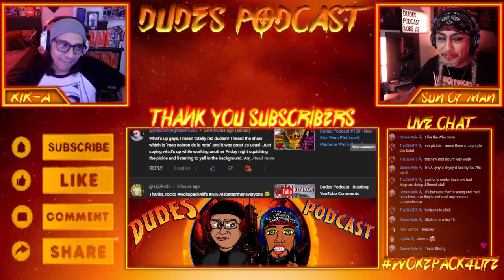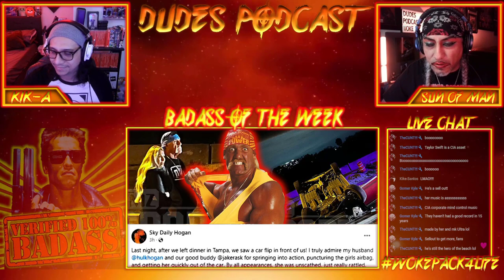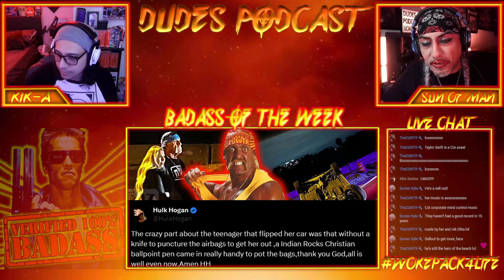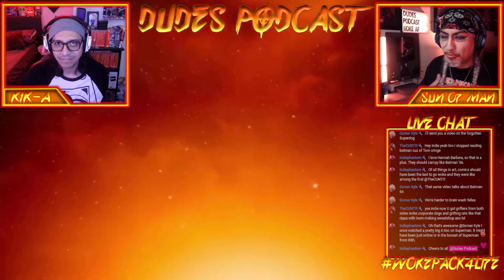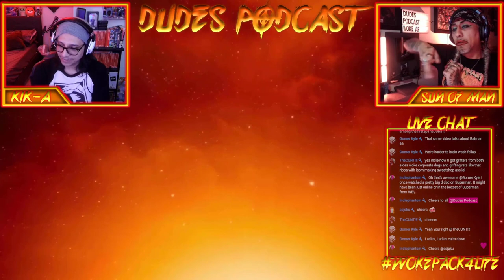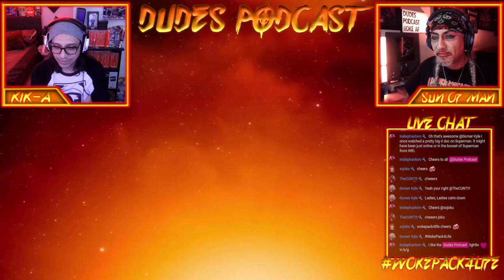Dudes Podcast #181 - Ghostbusters, Last Airbender Trailer, Supergirl casting & More Drunk Nerd News!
Chapters
00:00 Start
04:18 Reading YouTube Comments
55:28 Weekly Pervert News - Xochitl Gomez
1:01:32 Pervert News Cont - Vince McMahon
1:15:50 Weekly Loser News - WWE Fans
1:23:08 Loser News Cont - Pauly Shore
1:29:14 Loser News Cont - Jesse Eisenberg
1:33:15 Weekly YE News
1:44:05 Thirst of the Week - Tiffani Amber Thiessen
1:47:30 Badass of the Week - David Draiman
1:54:47 Badass of  the Week Cont - Hulk Hogan
2:00:07 Godzilla Minus One Continues breaking records
2:06:33 New Ghostbusters Afterlife Pictures
2:19:02 What If Season 3 New Pictures
2:23:00 Is Wanda Maximoff Alive in the MCU?
2:27:59 Daredevil Born Again Set Pics and Leaks
2:49:16Trouble with Captain America?
2:54:53 Superman Legacy is casting Supergirl
3:07:54 Avatar the Last Airbender Trailer